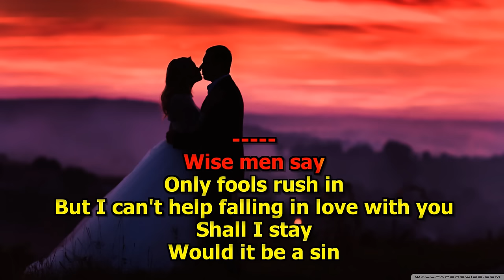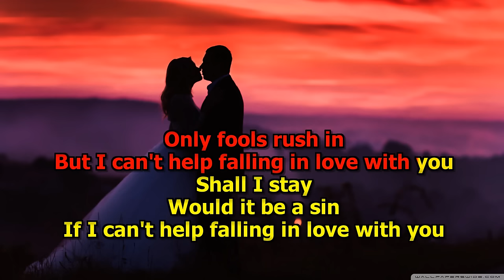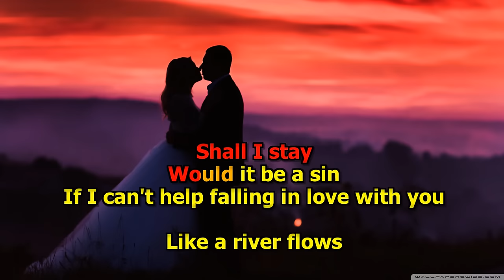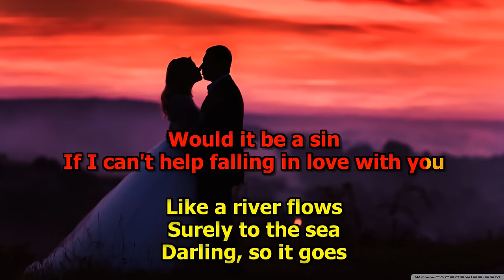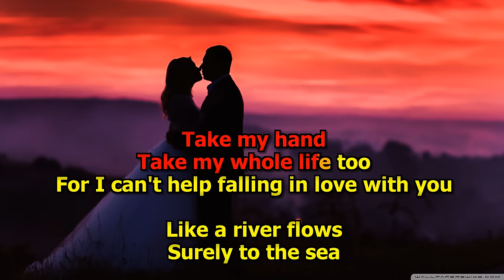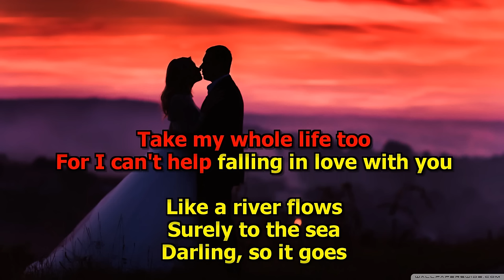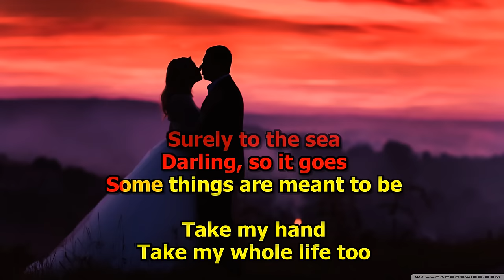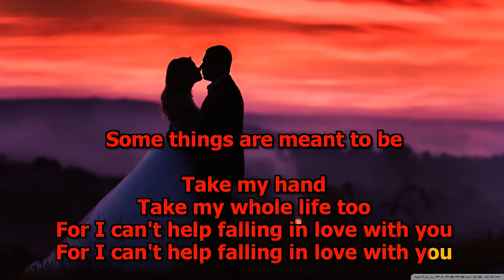Can't Help Falling In Love - (HD Karaoke) (Original Version!) Elvis Presley